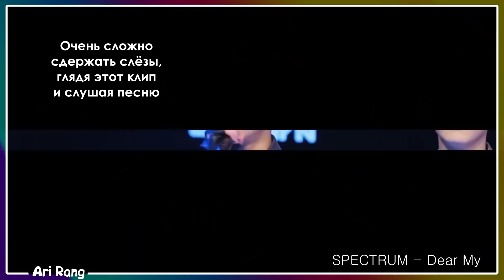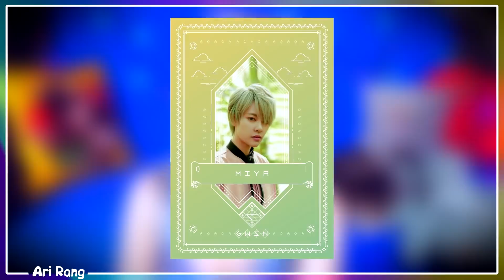СПОЙЛЕР BTS? EXO-L расстроили ЧАНЁЛЯ! K-POP НОВОСТИ: NCT, EXO, BTS и др. | ARI RANG